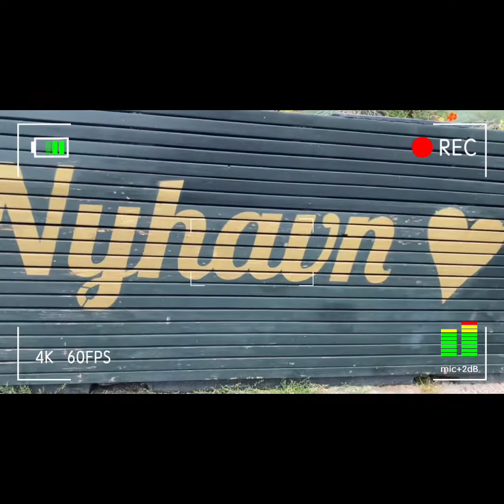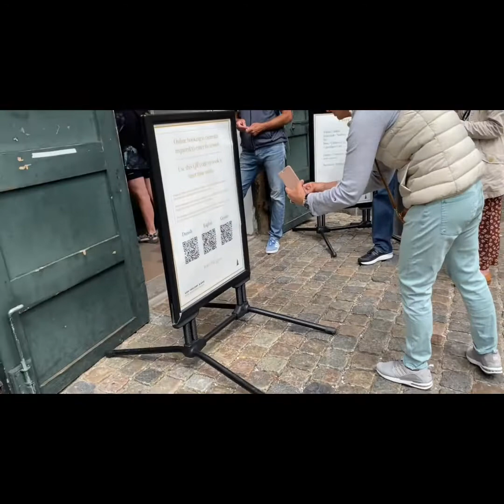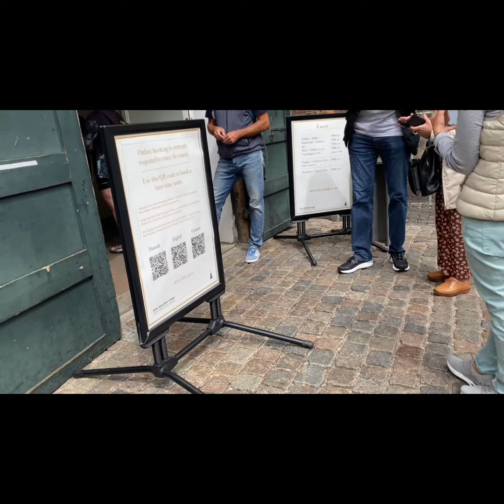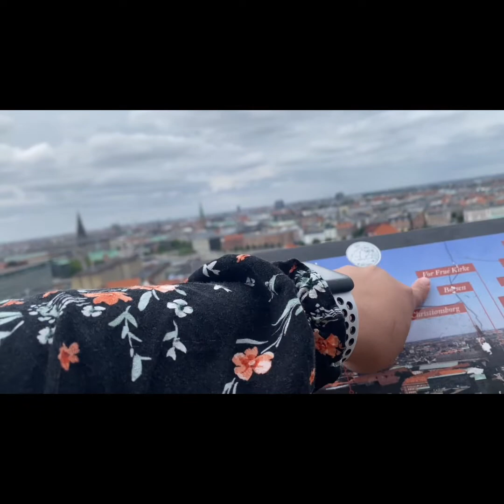Vlog 27 Part 2 of our Copenhagen Day trip ,nawala,na stress & nka survive 😊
Part two of our day trip in City of Copenhagen
📍Church of our  Saviour